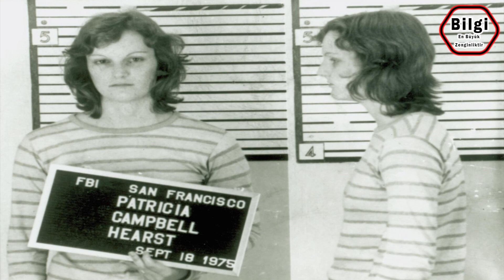Kısa ve ÖZ | stockholm Sendromu Nedir?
1973 yılında İsveç'te Jan-Erik Olsson isimli bir adam, Kreditbanken adlı bankaya silahlar ve patlayıcılarla girdi. Havaya ateş açtı, "Herkes yere yatsın, parti başlıyor!" diye bağırdı. Bu sırada müşteriler ve birçok banka görevlisi dışarı kaçtı. Soyguncu, dört banka görevlisini rehin aldı. Banka, polisler tarafından kuşatıldı.

Arabulucu, soyguncuyla iletişime geçtiğinde, soyguncunun talepleri yüklü miktarda para, biraz mühimmat, cezaevinden bir arkadaşının kendi yanına getirilmesi ve bankanın önünde hazır bir araba bulundurulmasıydı. Soyguncunun dediğine göre talepleri yerine getirilirse, bu arabaya arkadaşıyla birlikte binip, gidecekti.

Polis, hükümlü olan arkadaşını dışarı çıkararak bankaya getirdi; bankanın önüne onlar için bir araba bırakıldı. Parayı da kendisine teslim etti. Ancak soyguncu, paraları ve arkadaşını alıp kaçamıyordu; çünkü polis kuşatmayı kaldırmıyordu.

Polis, tavanda bir delik açtı, iki soyguncu polisin içeriye uyuşturucu gaz vereceğini düşünerek (ve doğru tahmin ederek) rehinelerden birisinin boynuna ip bağlayıp tavana astı; ancak rehinenin ayakları yere değdiği için, bir türlü ölmüyordu. Soyguncular, zekice bir açıklama geliştirdiler: Polise, eğer içeriye uyuşturucu gaz verirlerse, bu rehinenin uyuyakalacağını ve artık ayakları yere değmeyeceği için, boğularak öleceğini söylediler.

Bu kuşatma, birkaç saat değil, tam 6 gün sürdü. Altıncı gün, polis içeriye girdi ve soyguncular silahlarını atarak teslim oldular. Bu sırada, şaşırtıcı bir şekilde rehineler, kendilerini soyguncuların önüne atarak siper ettiler ve polisin soyguncuları vurmasını önlemeye çalıştılar, aynı anda "Sakın onlara ateş etmeyin!" diye bağırdılar.

Soyguncular, tutuklandıktan sonra garip bilgiler gelmeye devam etti. Rehinelerden biri olan Elizabeth Smart’ın, kuşatma boyunca bir noktada kaçma şansı olduğu halde, kendi tercihiyle kaçmadığı öğrenildi.

Merhabalar;

Dikkatinizi çekebilecek diğer içeriklere ulaşmak için;